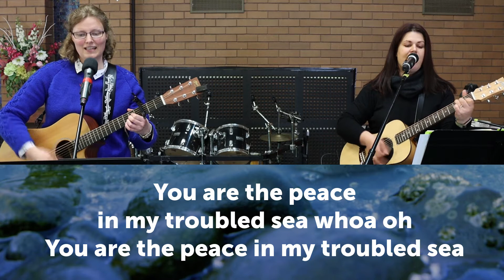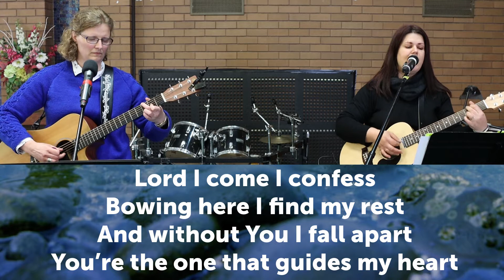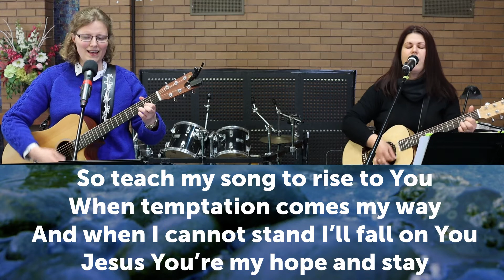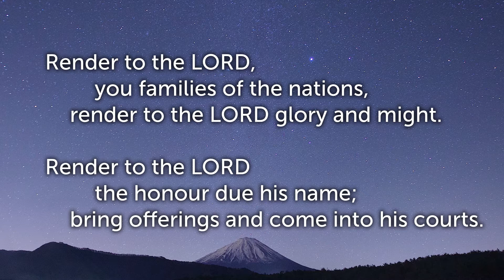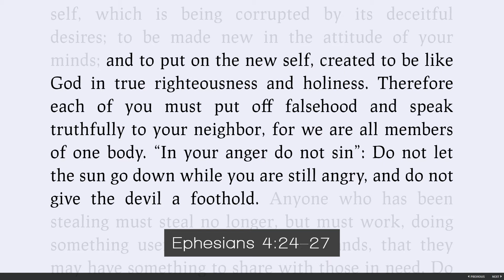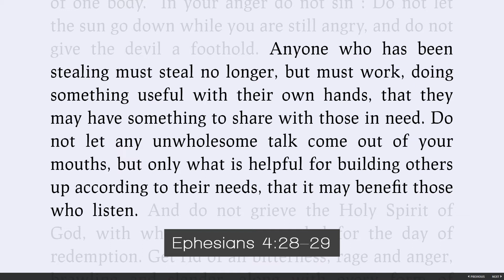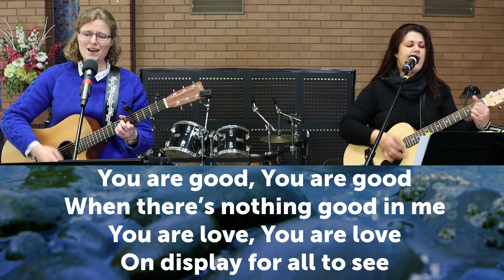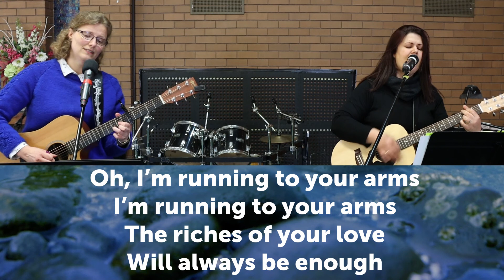2020 08 23 Church at Home 11am Service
Sermon: Rev Rob Edwards